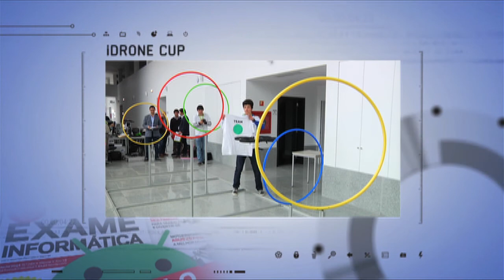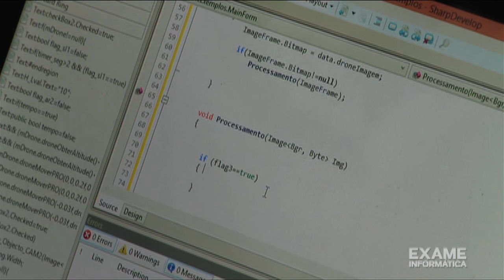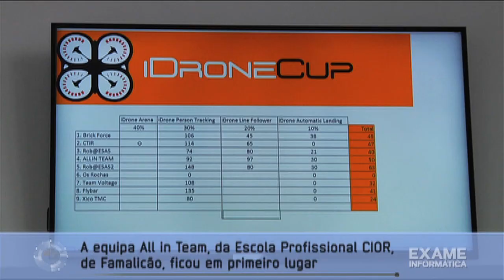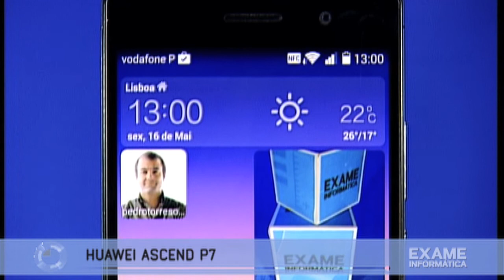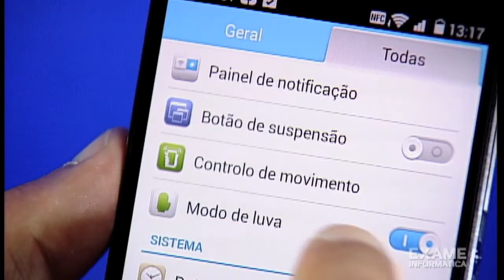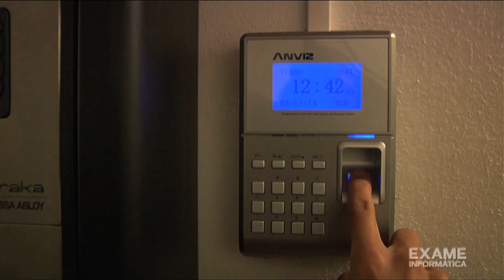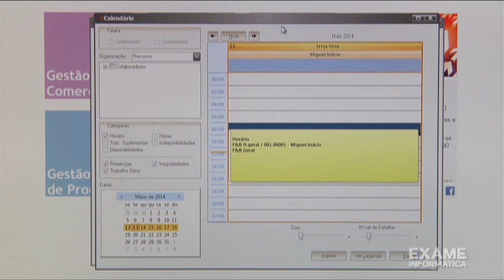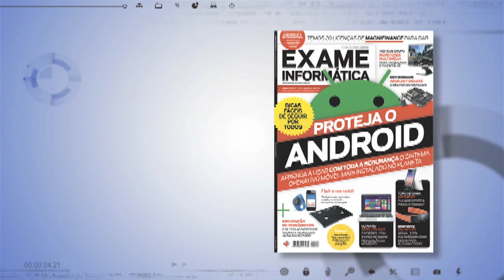Exame Informática TV - T14E26 - 28 de Maio 2014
Iniciamos este programa com a iDrone Cup, a 1ªcompetição nacional de drones, em Barcelos.
A seguir conhecemos o Ascend P7, o smartphone topo de gama da Huawei.
Terminamoc com mais um caso de uma empresa, a Dolce CampoReal, que beneficiou com a implementação do software da Artsoft.